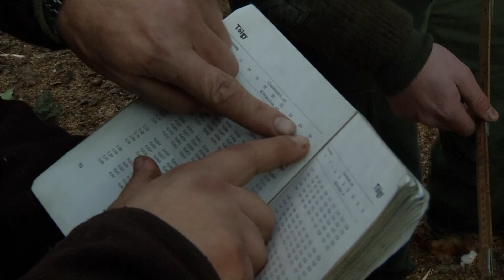Erdész - Választékolás HD